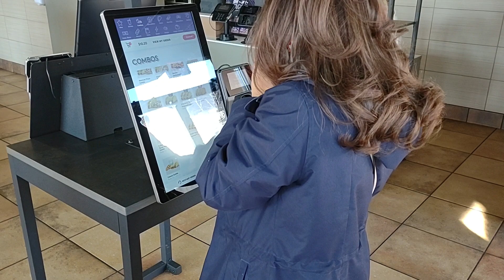Use this INCREDIBLE HACK to get FASTER SERVICE at TACO BELL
Does your local Taco Bell have kiosk ordering only, with only one ordering kiosk?

Use this simple trick to get faster service.  Watch until the end!